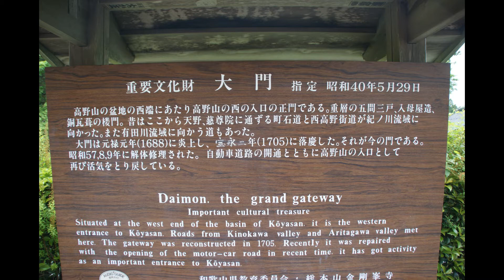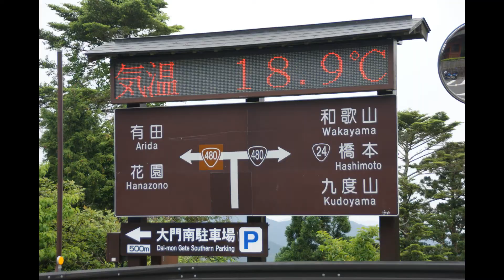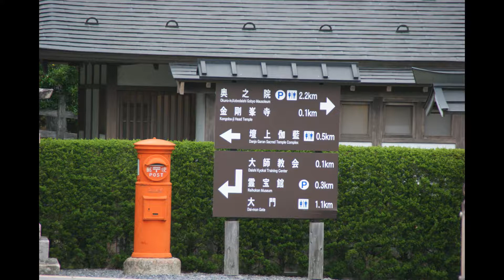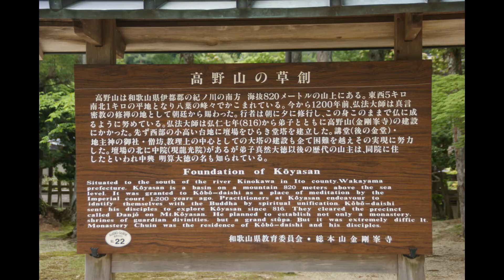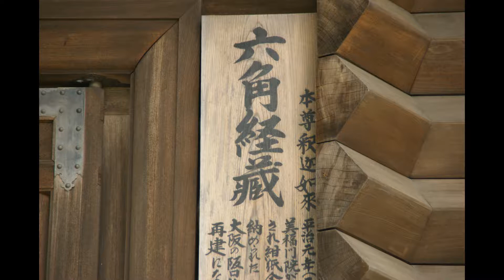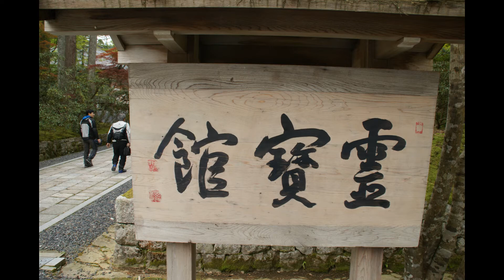２０１８年５月２５‐２７日 ワタナベ高野山ツーリング０２ 大門 金剛峯寺 壇上伽藍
２０１８年５月２５‐２７日　ワタナベ高野山ツーリング０２　大門　金剛峯寺　壇上伽藍
高野山に到着。大門　金剛峯寺　壇上伽藍　墓所巡りしました
つづく